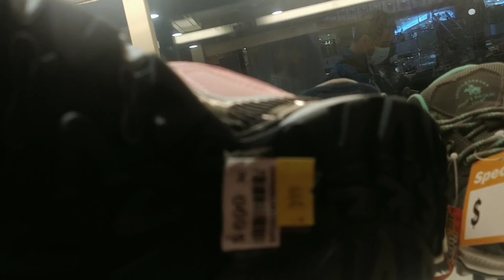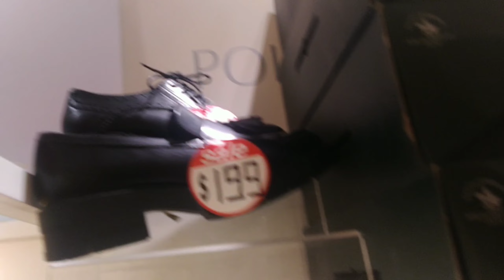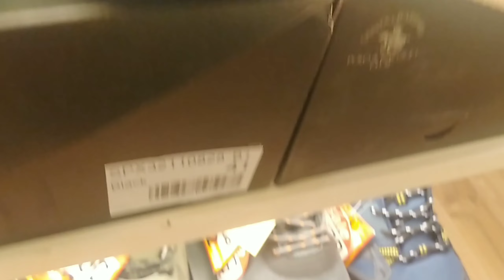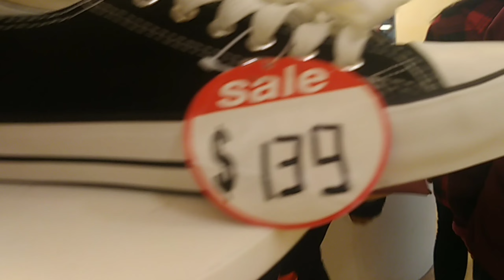MORE SALE THEN BUY THE SHOES | HONGKONG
I SAW THIS STORE THE PRICE OF SHOES IS SALE  |  SO GOOD QIALITY, DURABLE ,CHEAPER  |  RENNALYN BARCENA